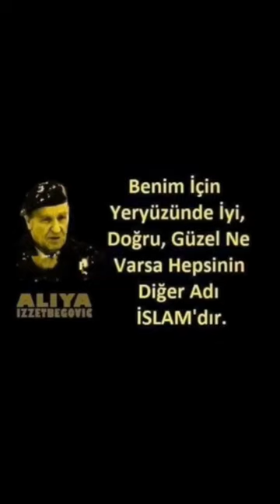Yeryüzünde İyi, Güzel Ne Varsa Hepsi İslamda... / Bilge Kral Aliya İzzet Begoviç